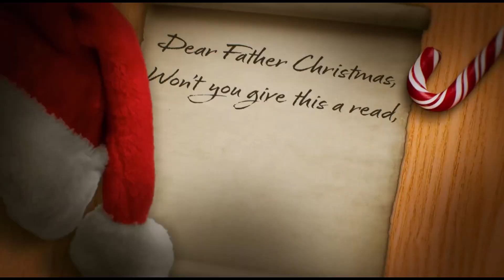Sky Kids HD UK - Christmas Advert & Continuity 2023 [King Of TV Sat]